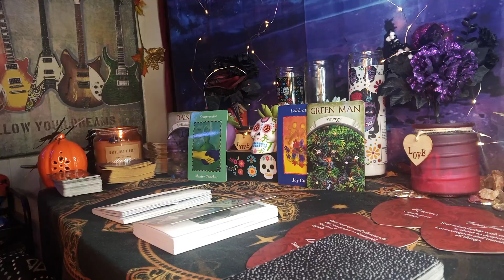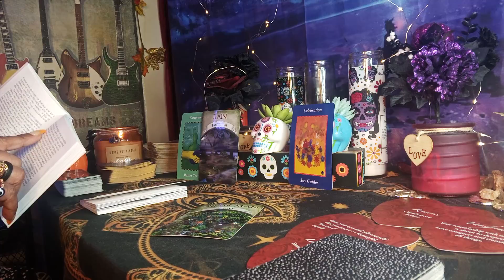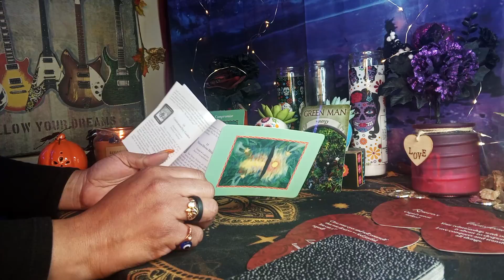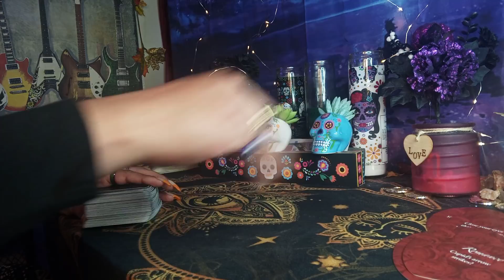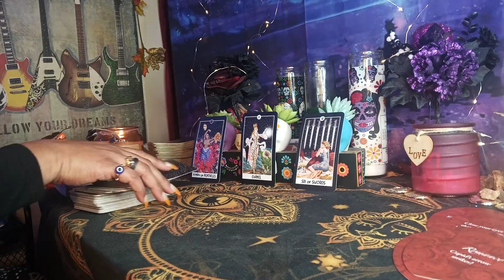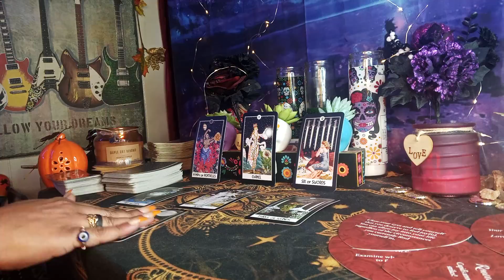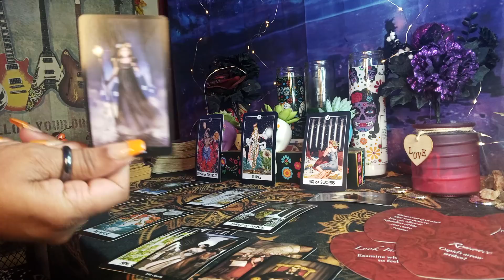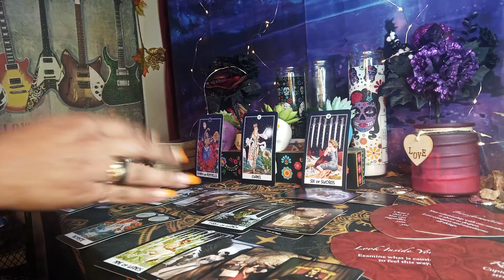SCORPIO ♏ CUPID'S ARROW 💘 STRIKES AGAIN.. ABUNDANT🤑 LOVE💞 LIFE COMING IN#PROSVEMBER